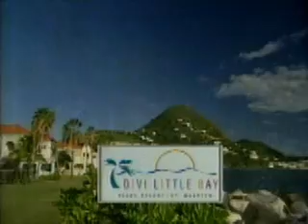The Price is Right - Bob Barker's final show - Showcases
We're now into the showcases of his final show.  Denise is the top winner and Philip is the runner-up.  Look at these fine showcases.  There are cars in both showcases.